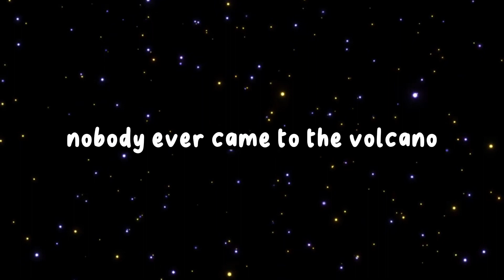Is This The Best Gorilla Tag Fan Game?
This is actually so scary…